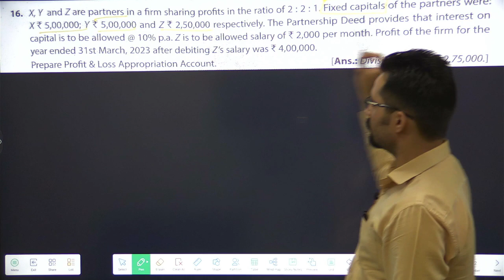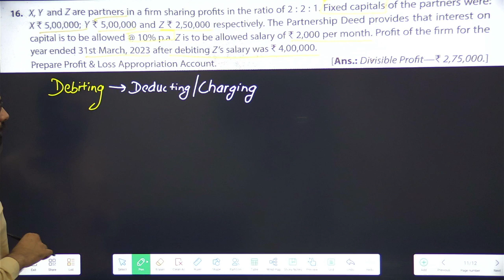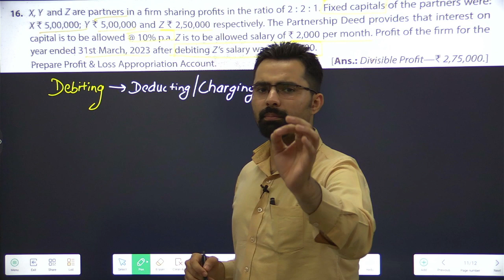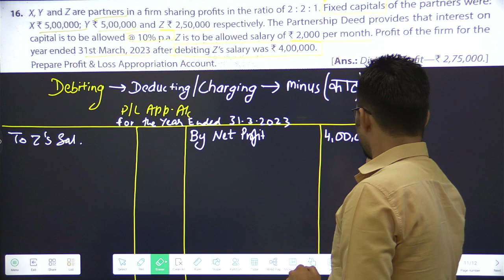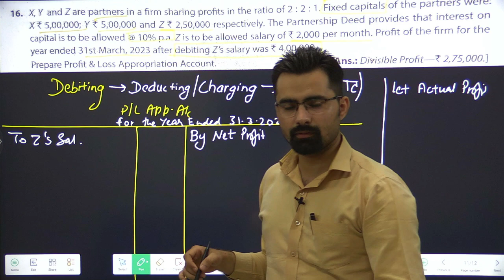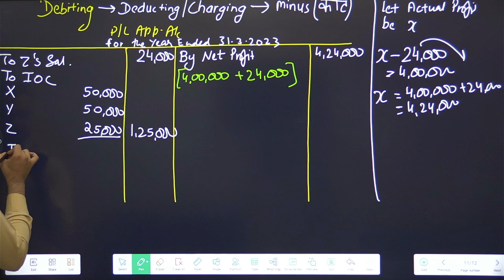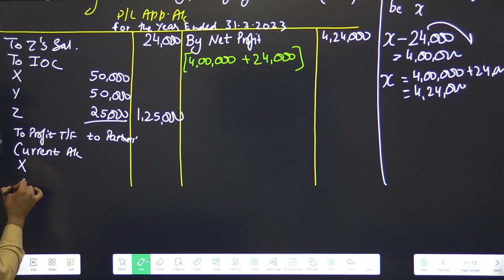Fundamentals of Partnership | Class 12 | Accounts | Q16 (TS Grewal) | Part-5